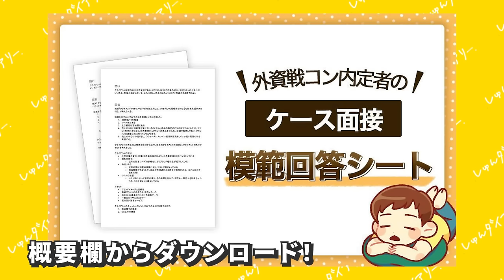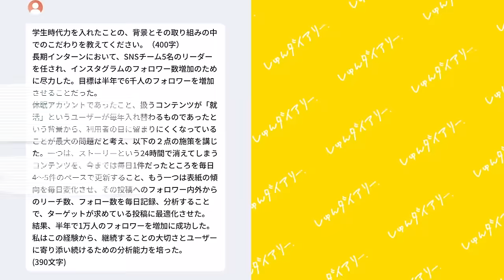【25卒】ガクチカ弱くても内定もらえた！私が就活でやったこと全て。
🎁プレゼント🎁
外資戦略コンサル内定者が作成した【ケース面接模範解答シート】

【本日の動画】
0:00 自己紹介
0:25 最終結果
1:48 就活スケジュール
2:55 コンサル志望理由
6:12 納得内定の理由① やりたいこととマッチ
6:43 ガクチカ弱かったけど...
8:40 端的に話すコツ
10:13 納得内定の理由① 社風がマッチ
11:44 就活でやらなくて良かったこと
12:42 大号泣
15:07 就活での学び
16:30 これからの就活生に伝えたいこと